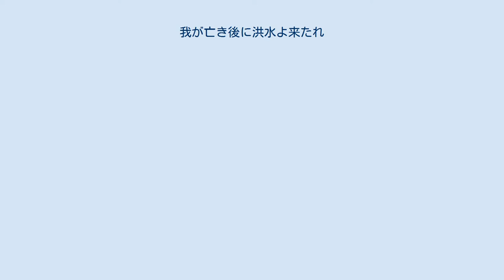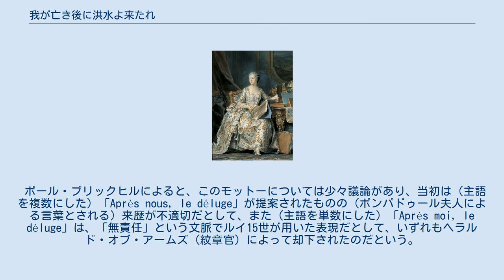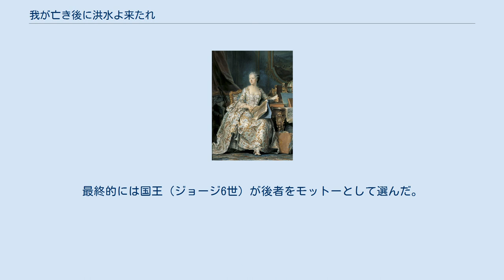我が亡き後に洪水よ来たれ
ポンパドゥール夫人(モーリス・カンタン・ド・ラ・トゥール、1755年、ルーヴル美術館蔵) 「我が亡き後に洪水よ来たれ」（わがなきあとにこうずいよきたれ、フランス語: Après nous le déluge / Après moi le déluge）は、フランス王ルイ15世の愛人であったポンパドゥール侯爵夫人の言葉とされる、もともとはフランス語の語句。
日本語では、「わが亡きあとに洪水はきたれ」、「我亡き後に洪水は来たれ」、「大洪水よ、わが亡きあとに来たれ」、などとも訳され、「アプレ・モア・ル・デリュージュ」と音写されることもある。
 この表現は、2通りの解釈が可能である。
「我が亡き後に、洪水が来るだろう」と解するならば、「革命によって自分の統治が終わりを告げることになれば、国民は混乱に陥ることになるだろう」と断言していることになり、「我が亡き後に、洪水よ来い」と解するならば、「自分が去った後に何が起ころうと知ったことではない」という含意になる。
後者を踏まえ、日本語の言い回し「後は野となれ山となれ」に近い含意だと説明されることもある。
 （主語を複数にした）「Après nous, le déluge」という言葉は、七年戦争のさなかに1757年11月5日のロスバッハの戦いで麾下の兵力の7分の1を一挙に失ったルイ15世に対し、ポンパドゥール夫人（ジャンヌ＝アントワネット・ポワソン）が彼を励まそうとして、この敗北がもたらす今後の劇的な影響のことを考えるのをやめるよう勧めたものとされる。
 ルイ15世は、この利己的な格言を（主語を単数にした）「Après moi, le déluge」という形にして、王太子（後のルイ16世）について言及するときなども含め、しばしば口にしたという。
 カール・マルクスは『資本論』第1部「資本の生産過程」第3篇「絶対的剰余価値の生産」第8章「労働日」において、この言葉に言及し、こう述べた。
 “大洪水よ、わが亡きあとに来たれ！”これがすべての資本家およびすべての資本家国民のスローガンである。
それゆえ、資本は、社会によって強制されるのでなければ、労働者の健康と寿命にたいし、なんらの顧慮も払わない。
 「Après moi le déluge」という語句は、1943年5月16日/17日の夜間にドイツのルール地方にある複数のダムの破壊を目的としたチャスタイズ作戦を敢行した「ダムバスターズ（ダム攻撃隊）」ことイギリス空軍第617中隊の標語（モットー）としても用いられた。
 ポール・ブリックヒルによると、このモットーについては少々議論があり、当初は（主語を複数にした）「Après nous, le déluge」が提案されたものの（ポンパドゥール夫人による言葉とされる）来歴が不適切だとして、また（主語を単数にした）「Après moi, le déluge」は、「無責任」という文脈でルイ15世が用いた表現だとして、いずれもヘラルド・オブ・アームズ（紋章官）によって却下されたのだという。
最終的には国王（ジョージ6世）が後者をモットーとして選んだ。